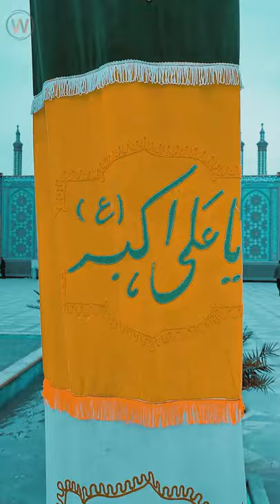SHORTS# Hilal ibn Ali_ iran2022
SHORTS#
wlker
walk with me 2022
tehran
jordan
fereshte
kashan
iran 2020
iran 2021
Bazar kashan
market
travel
nature iran
4k video
trabel to iran
iranian food